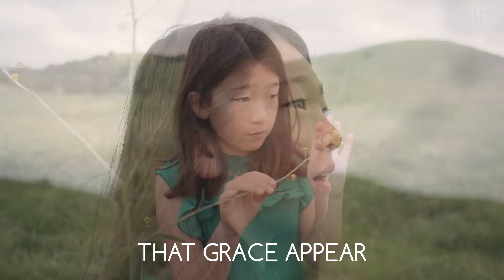Beautiful Version of Amazing Grace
Allison's voice is a gift from God. Listen as she sings her rendition of  "Amazing Grace." So beautiful!